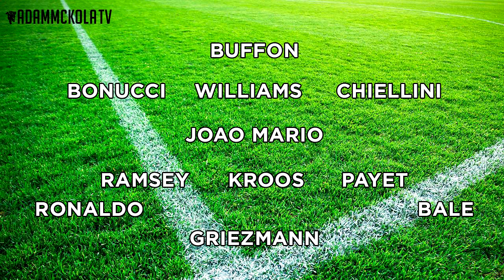The Best of Euro 2016 | Best XI, Goal, Player & Manager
Euro 2016 is over and Portugal are European Champions - but who made it into my Team of the Tournament?

Who's in your team of the tournament for Euro 2016?

Where do you rank this tournament?

What's your favourite/best goal?

Who was the best player in the European Championships?

Adam McKola